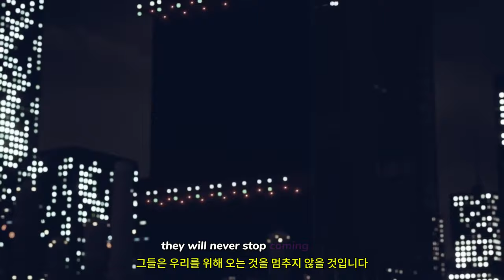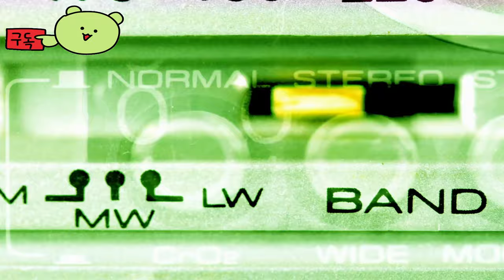넥스트 월드 ( The Next World ) 공식 공개 예고편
🎀Supported Languages

영어 ✔ ✔ ✔

🕹️Game content
The Next World는 2108년의 디스토피아 로스앤젤레스를 배경으로 한 오픈월드 액션 어드벤처 사이버펑크 RPG입니다. 암울하고 반전이 가득합니다. 여러분이 기다리던 사이버펑크 게임입니다.

⚡Game Developer
 Winteryear Studios Los Angeles